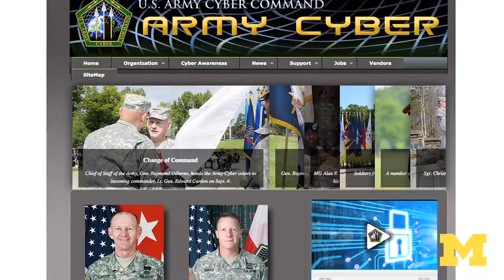Robert Axelrod: Estimating the best time to launch a cyber attack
Robert Axelrod is the Walgreen Professor for the Study of Human Understanding; Professor of Political Science, College of Literature, Science and the Arts; and Professor of Public Policy, Gerald R. Ford School of Public Policy.